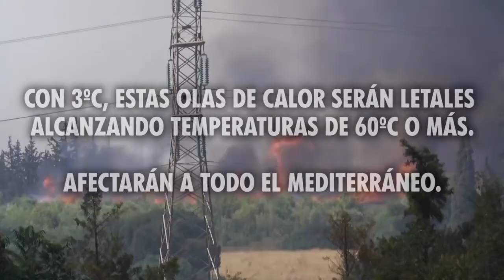Grecia Arde! Atenas en llamas! (infierno 2021)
Los países del Egeo, Turquía y Grecia, se encuentran asediados por una mayor ola de calor extremo de su historia. La emergencia climática golpea Atenas con máximas de 47 grados, la mayor ola de calor en 40 años. Los miles de refugiados que dormían en la calles de Atenas están escapando de la ciudad, y están durmiendo en las playas colindantes. El viceministro de protección civil griego, Nikos Hardalias, ha declarado “Estamos en una fase de absoluta desregulación climática. Ahora ya no se habla más de cambio climático, sino de amenaza climática”.

INFORMACIÓN IMPORTANTE.
Aquellas pequeñas asociaciones que en Grecia necesiten apoyo, le podemos ofrecer nuestra capacidad comunicativa a nivel internacional para que se les vea y puedan enviarles ayuda.  Esto es lo que tienen que hacer:
    • Poner en comentarios nombre de su organización, localización, ayuda que necesitan, enlace a web y redes y opcionalmente, un link a un video explicativo.
    • Al moverse en redes internacionales, preferiblemente elaboren el material en inglés.
    • Van a salir varias versiones en diferentes idiomas. Dejaremos los link a todas ellas abajo. Es importante que el comentario lo repliquéis en cada uno de los vídeos.

Lista de Organizaciones:
    • SOS REFUGIADOS, Atenas Agua y suministros para los refugiados. Ayuda económica, voluntarios y suministros.
Bizum: Busca donar a una ONG y n. 01146 O

Si después de ayudar a toda esta gente de arriba estas ebrio/a de solidaridad y quieres apoyarnos en nuestra tarea de frenar la innación climática, y que podamos molestar mas profesionalmente a gobiernos, bancos y megacorporaciones, puedes aportar aquí:

Y mejor aún, si siente que ha llegado el momento de actuar, únete a nosotros. Contacta a través de nuestra web

XRCádiz
Saludarnos aquí:

🔴URGENTE: YouTube no va enseñarle los vídeos nuevos AL MENOS que
🔔 ACTIVAR NOTIFICATIONS🔔

1.
2.
3. BeyondPolitics te-xr-es